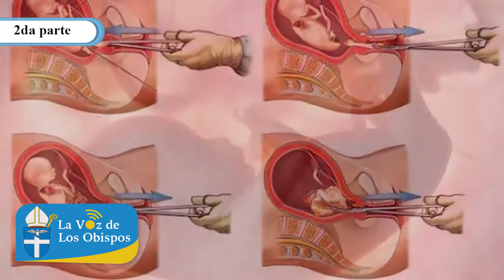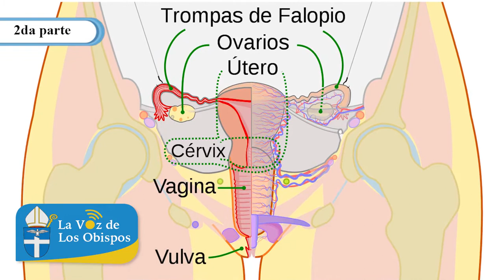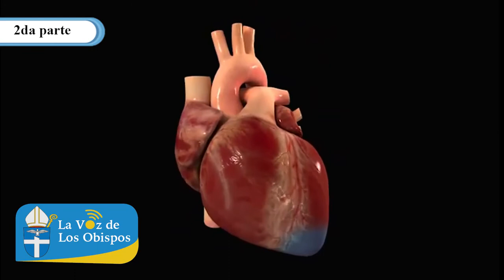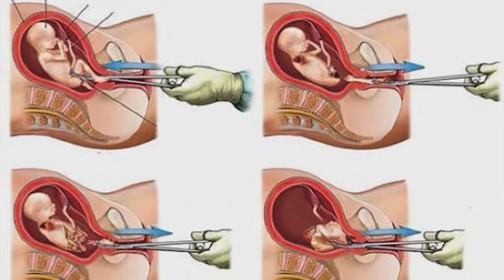La Voz de los Obispos - 18 de septiembre 2020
Esta semana en La Voz de los Obispos presentamos la segunda parte de la entrevista a la neonatóloga Xenia Castillo sobre el aborto desde la perspectiva médica.